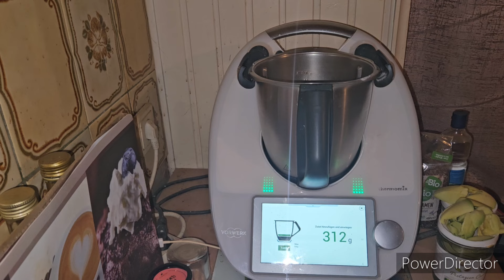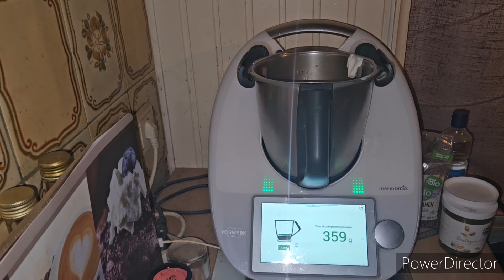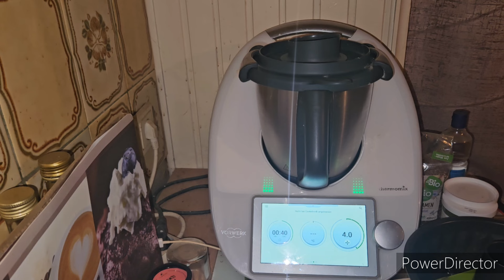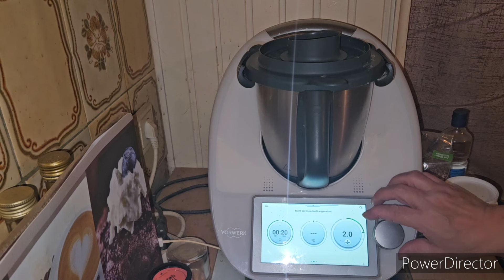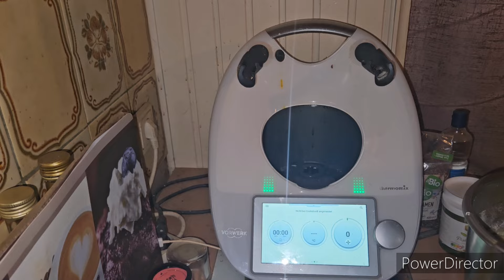Pistazien Kuchen super lecker 😋 😋 😋 😋 😋TM6-TM5-TM31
Zum Rezept
300 g Mehl
1 Päckchen Backpulver
40 g gemahlene Haselnüsse
3 Esslöffel Pistaziencreme
1/2 reife Avocado
Etwas Zitronensaft
200 g weiche Butter
200 g Joghurt Natur
3 Eier
200 g Zucker
2 Min/Stufe 4-5
Mit dem Spatel nochmal umrühren

Teig in eine Gugelhupfform geben

60 Min bei 180 Grad Ober/Unterhitze backen

Nach 20 Min den Kuchen abdecken sonst wird er zu dunkel

Eure Andrea